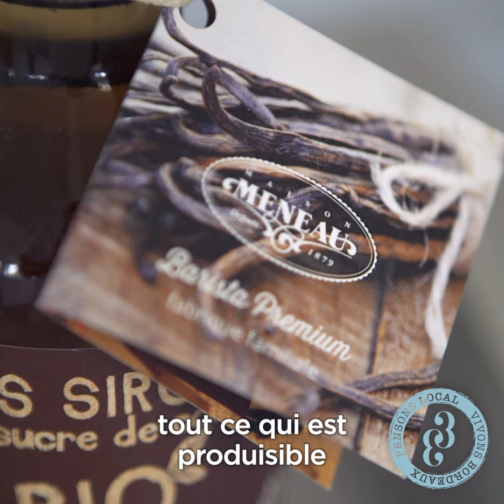Camille Cabiro & Philippe Lassalle Saint-Jean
Camille Cabiro, co-fondatrice du festival Bordeaux Open Air, vous recommande de consommer local. Son coup de coeur est la maison Meneau et ses délicieux sirops.

PENSONS LOCAL
VIVONS BORDEAUX
Soutenez vous aussi le mouvement!